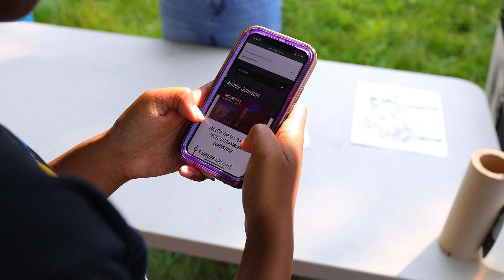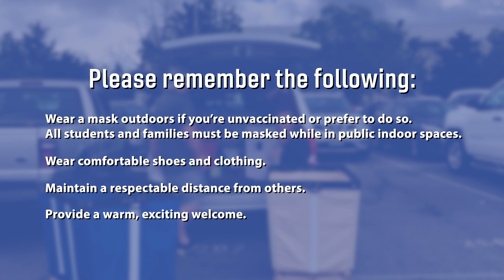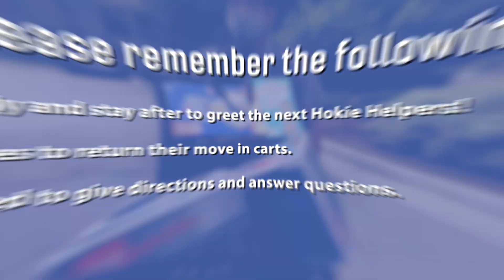Hokie Helpers Fall 2021